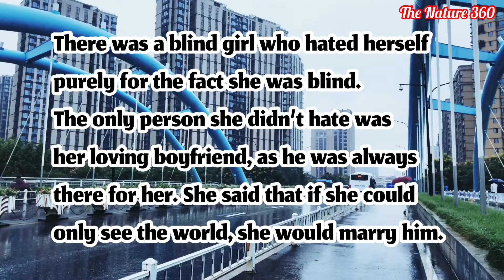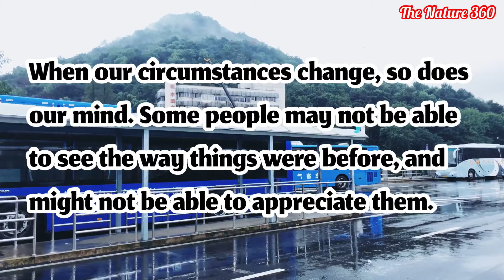The Blind Girl || Change || Human Nature || Short Story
There was a blind girl who hated herself purely for the fact she was blind. The only person she didn’t hate was her loving boyfriend, as he was always there for her. She said that if she could only see the world, she would marry him.

One day, someone donated a pair of eyes to her – now she could see everything, including her boyfriend. Her boyfriend asked her, “now that you can see the world, will you marry me?”

She replied... (Watch full story in video).